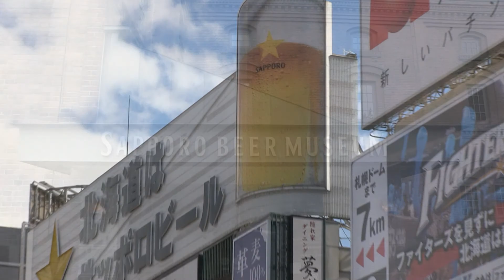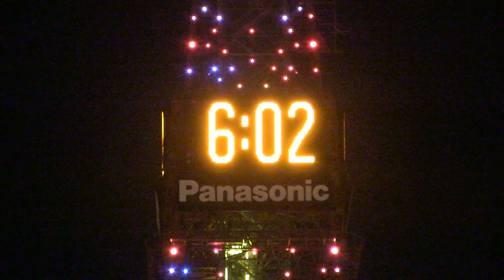Sapporo: Hey oui, je suis bel et bien sur l'île d'Hokkaido! (Japon)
Porte d'entré pour planifier vos expéditions des jours à venir sur l'île, Sapporo a beaucoup à offrir.  Cette ville dynamique vaut sans aucun doute le détour!  Bonne bouffe, belles montagnes, ambiance nocturne dur à battre, quoi demander de mieux?